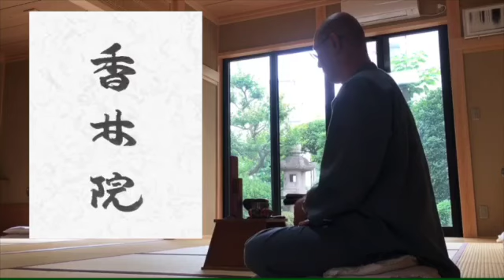香林院法話 第207回「墓じまいと送骨について」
今回は墓じまいと送骨についてお話します